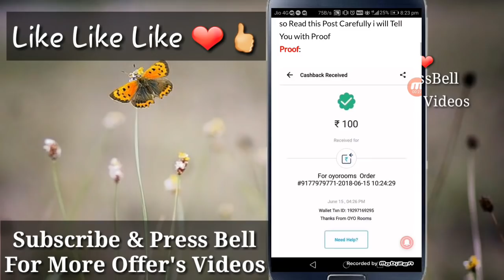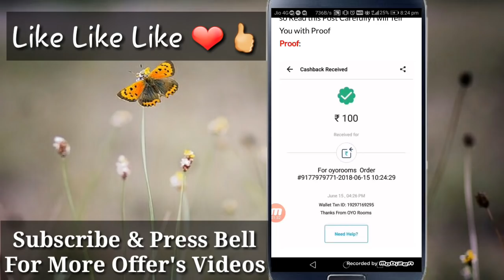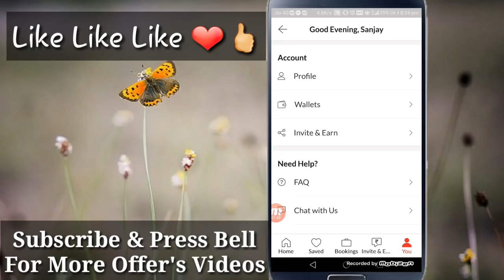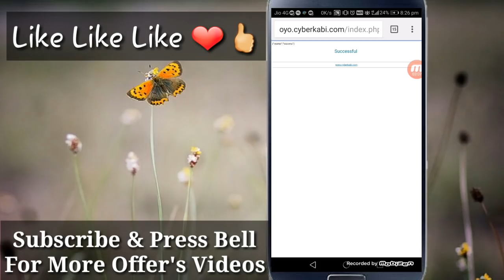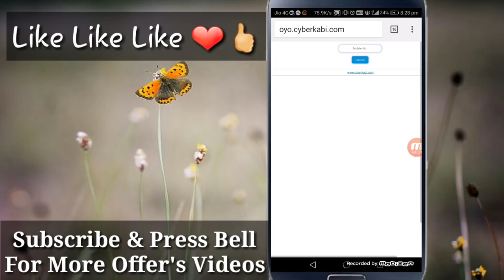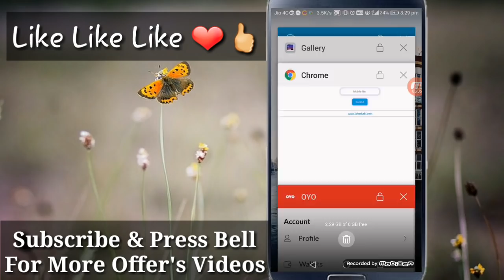Unlimited Online Refer Script Bypass || OYO App Loot 2 Refer & Get ₹100 Paytm Cash Live PAYTM Proof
[Wait 5 second and skip the ads then Used our SCRIPT]

NOTE: Automatically Credit Paytm In your register Mobile Number But You Need To click ON Paytm Wallet and verify Your number By Paytm Otp then You will get Your money within 48 hours no need to redeem after 2 referral successfully